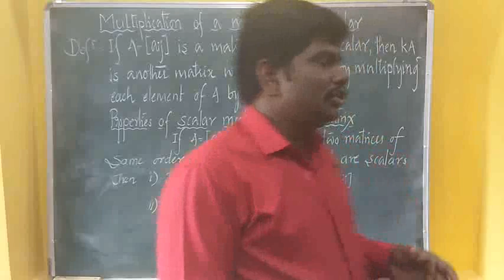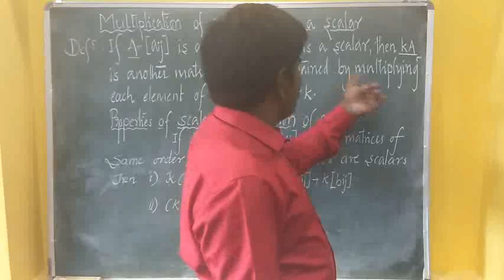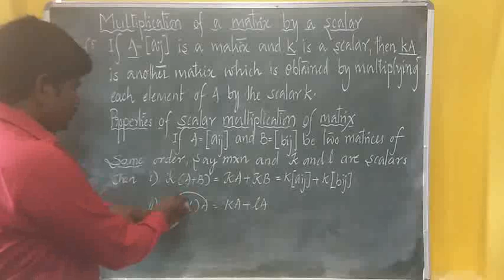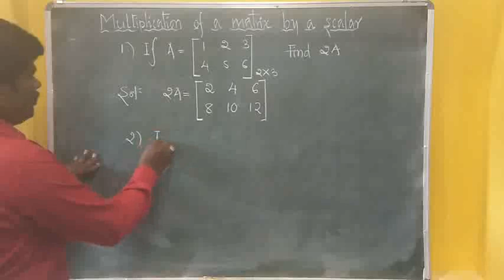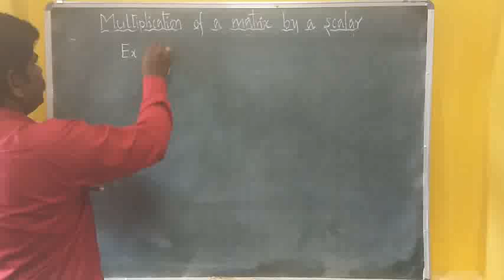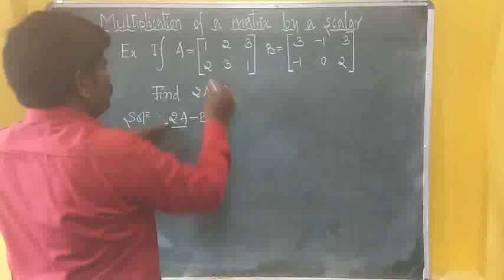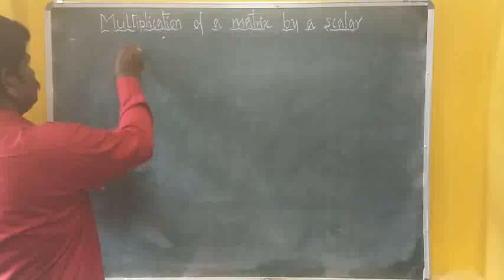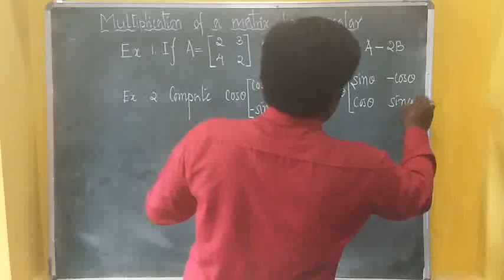Multiplying a matrix by scalar, scalar multiplication of matrix,Pratibha Academy Keshwapur Hubli